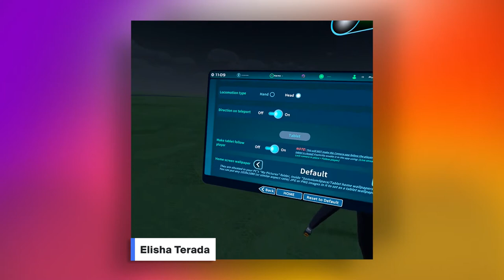Somnium Space Virtual Reality World First Impressions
Johnny and Elisha join a regular meetup and explore the virtual world of Somnium Space. We walk through parcels of land, test the best driving experience in the Metaverse so far, check out NFT galleries, and more! We run into a few UI and UX issues that we talk through.

0:00 Intro
00:52 Metaverse Meetup
1:13 Teleportation
2:05 Parcels of Land
4:25 Driving Cars
8:43 Hall of Fame
9:51 NFT Galleries

‎‍💻 FOLLOW ELISHA ⇨ who is Fresh Consulting’s Technical Innovation Director on LinkedIn 💬